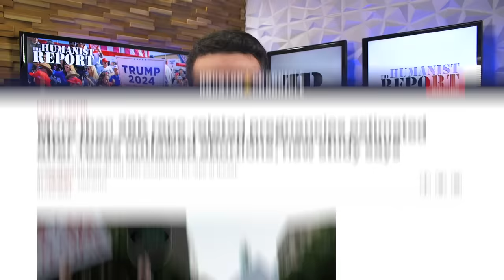Pro-Abortion Trump Supporters Blame Democrats for End of Roe v. Wade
This panel of Trump supporters from Pennsylvania take us on a wild ride—and we try our best to understand their bizarre logic.

Watch Extended Voter Panels Here:
NBC News (Feb. 2, 2024) - “These women support abortion rights. They’re still voting Trump.”

The New York Times (Jan. 21, 2023) - “Most Abortion Bans Include Exceptions. In Practice, Few Are Granted.”
Houston Chronicle (Jan. 24, 2024) - “More Than 26k r*pe-related pregnancies estimated after Texas outlawed abortions, new study says”